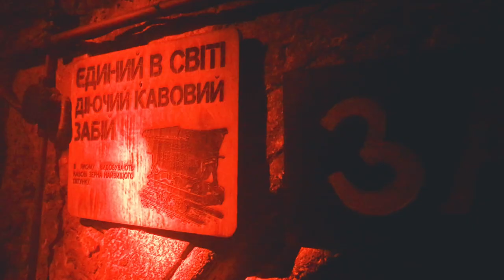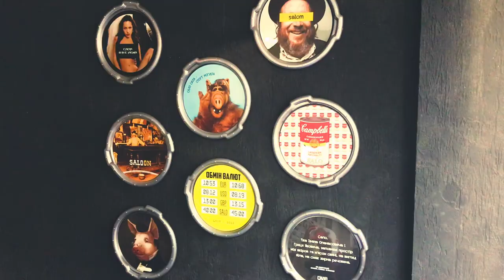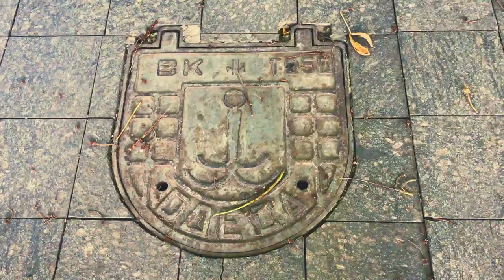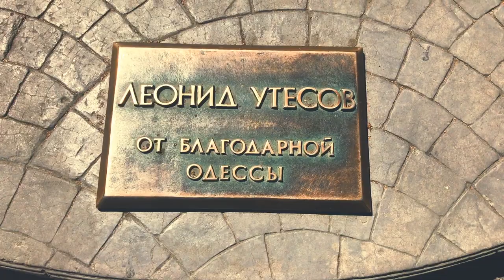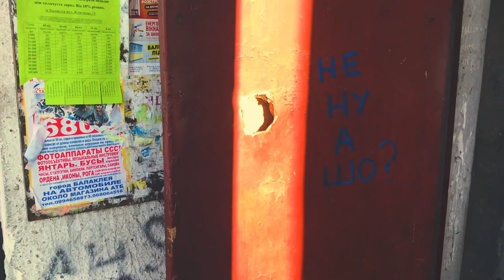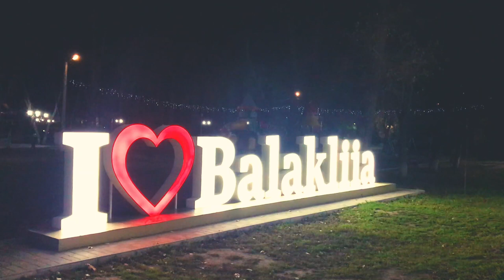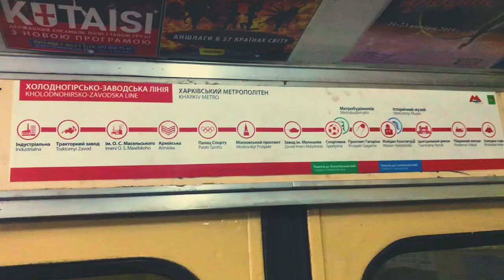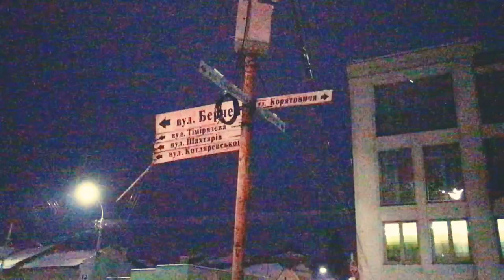🇺🇦 Ukraine 2019 - Lviv, Odessa, Balakliia, Kharkiv, Kamianets podilsky, Uzhgorod, Kosice (Slovakia)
Lviv, Odessa, Balakliia, Kharkiv, Kamianets podilsky, Uzhgorod, Kosice (Slovakia)